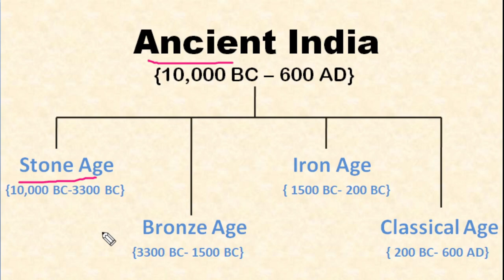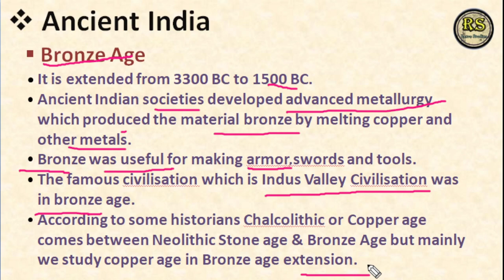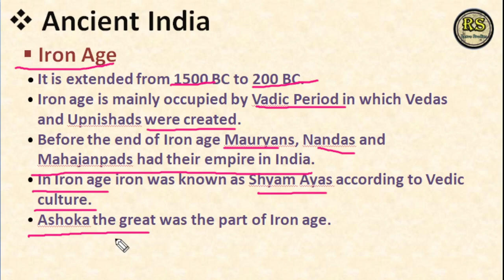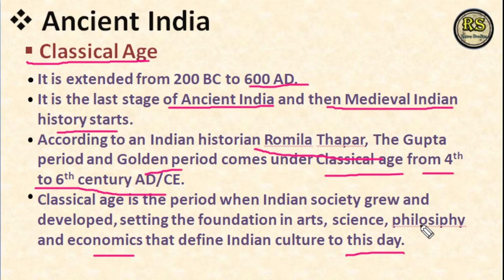Bronze_age to Classical_age of Ancient Indian history basic important points in Lecture #3.